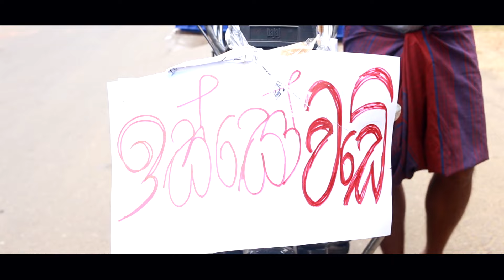Isso Wade (ඉස්සෝ වඩේ)- Pk Productions.lk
Starring
ShanPK
Mangala Nuwan

Videography, Editing, & Directed by
 ShanPK

Written
Indika Pradeep

Assistant Videography
Nisala Deshan